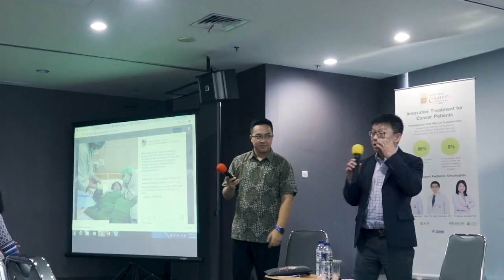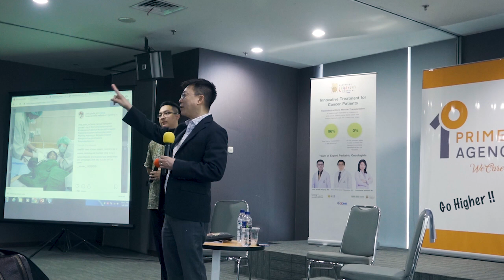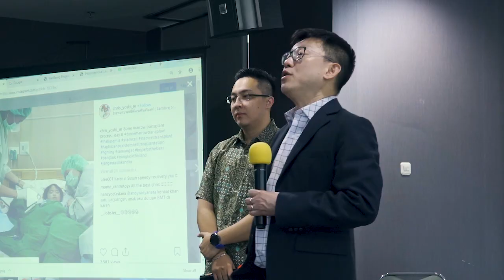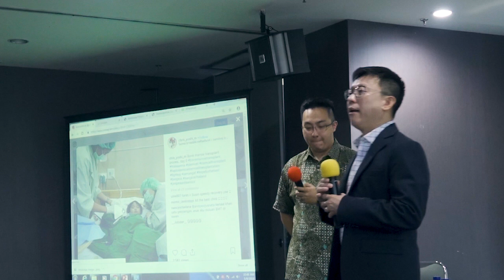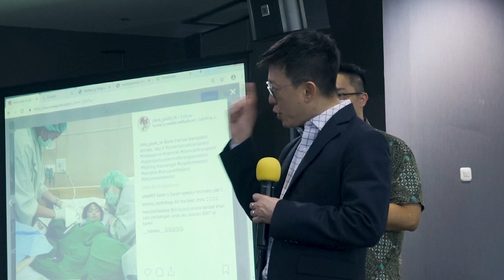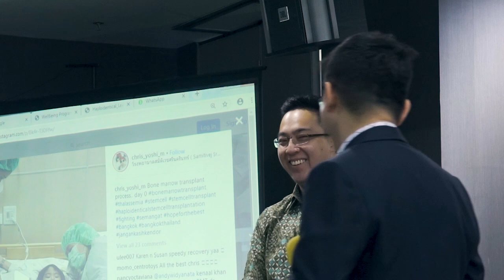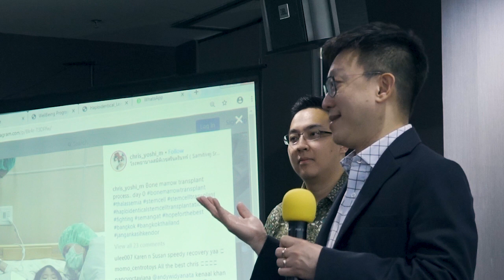BONE MARROW TRANSPLANT FOR THALASSEMIA - Prof Dr Suradej Hongeng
Prof Dr Suradej Hongeng Explain about Bone Marrow Transplant for Thalassemia Patient
What is BMT, Who need BMT, what to prepare before BMT, etc